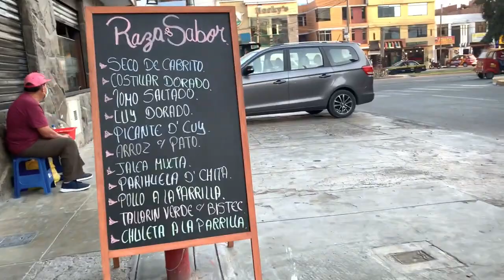Tour por PRO LOS OLIVOS Walking in Lima Perú Explorando zonas cercanas